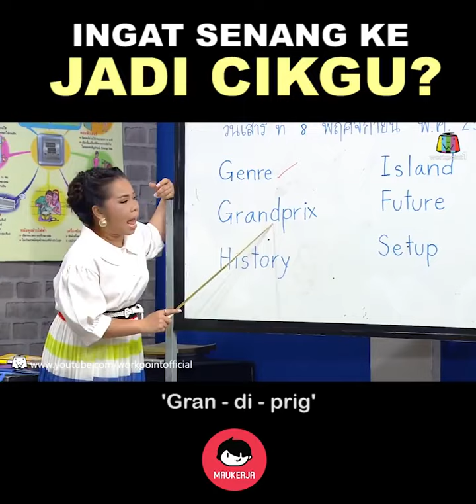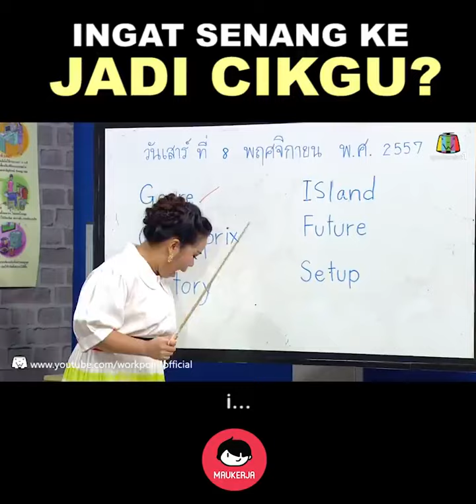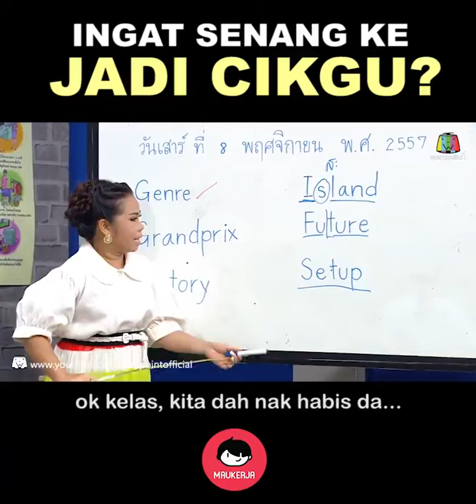Lawak paling lucu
Hahaha, bnyk kali tengok pun x bosan